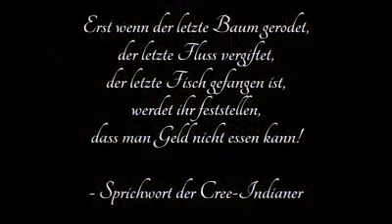Unsere Heimat /03.10.2020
"UNSERE HEIMAT ...
...WEIL SIE UNSEREM VOLKE GEHÖRT"
[DDR, 1951. Text: Herbert Keller, Komp.: Hans Naumikat]
🔴 SAMSTAG, 3. Oktober
TAG DER DEUTSCHEN EINHEIT 🇩🇪